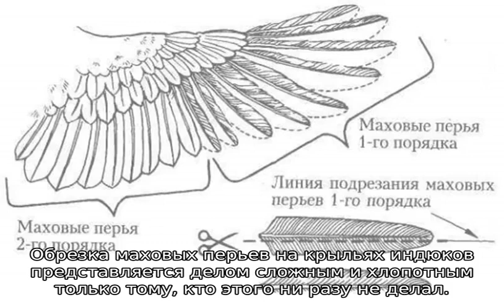Как подрезать крылья индюкам?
Как подрезать крылья индюкам, чтобы не могли летать высоко? Узнайте, когда индюшатам можно делать подрезку и ознакомьтесь с полезными советами о том, как обрезать им крылья правильно.